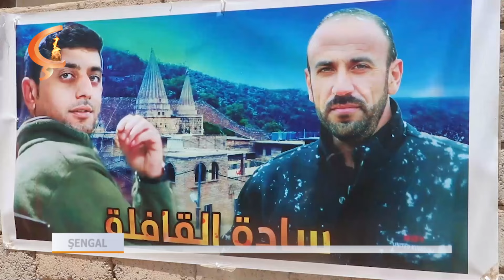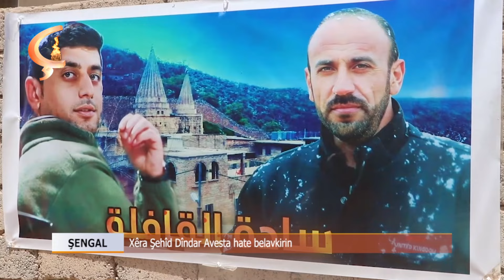ŞENGAL | Xêra Şehîd Dîndar Avesta hate belavkirin 3